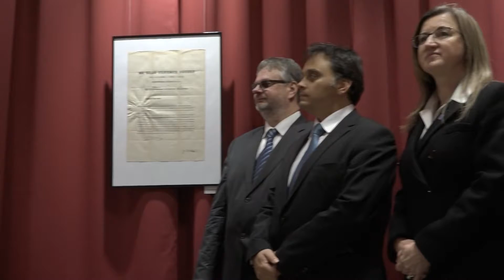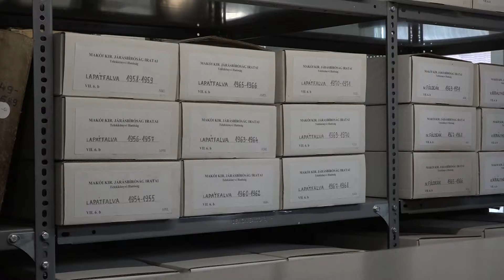Levéltár átadó - Társalgó részlet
A felújított,új levéltárat ünnepélyesen is átadták.